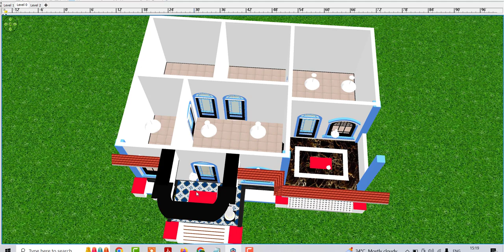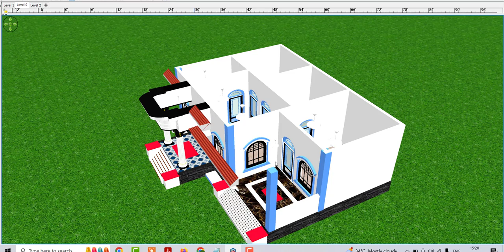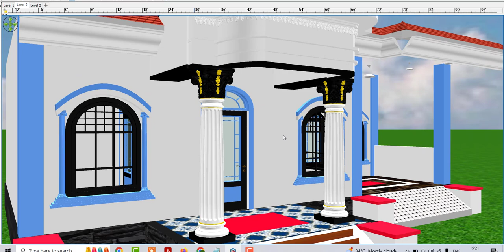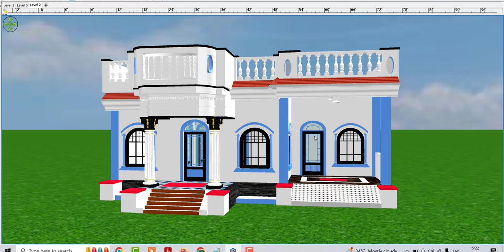मात्र 5 लाख में बनवाए अपने सपनो का घर , गाँव में कम खर्च में घर कैसे बनवाए,गाँव में घर के डिजाईन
Topic Cover :

घर का डिजाईन,गाँव में घर
गाँव का सुन्दर घर
बजट में घर का डिजाईन
सस्ते में घर का नक्शा
मात्र 5 लाख में बनवाए अपने सपनो का घर
गाँव में कम खर्च में घर कैसे बनवाए
गाँव में घर के डिजाईन
5 lakh me ghar ke nakshe
house design under 6 lakh
30 by 20 house plan
30*20 house design idea
east facing house idea
single floor house plan